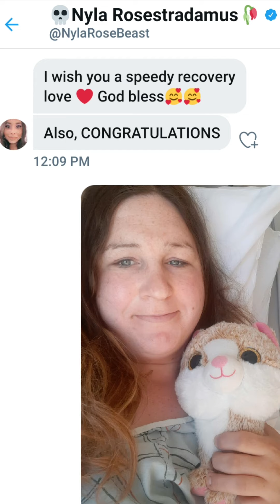10 days Post-Op | Gender Reassignment Surgery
Please Consider Donating to help the healing and recovery process.

As many of you know I just had Gender Reassignment Surgery on Wednesday May 12th with Dr Jess Ting at Mount Sinai in NYC
The Surgery so far was a success and the healing process is a long journey that I'm trying my hardest to get through, I really couldn't be happier, I got here, I reached my dream, I changed my stars.
But doing so took every ounce of emotional energy I had.
Finances continue to be an obstacle as while I'm healing I'm unable to work, I'm unable to help myself as I have before and it's scary at times, everyday needs and food are more expensive down here and my regular bills at home continue to exist as well.

I ask that you please consider helping me where you can, I will do everything I can to give back this positive energy however I can upon my recovery however I can.

Taylor OneShot